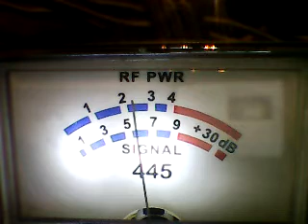233 MAVERICK ,244 ,747,212 CA,188 ,SUPER K ,REAL DEAL ,138 ,PIED PIPER ,EASYRIDER,CATFISH,FATBURGER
DX FRI EVE CH 28 9/23/22 4.55 PM CST